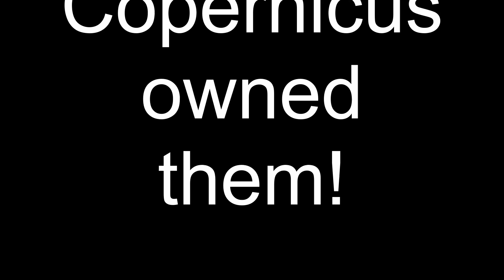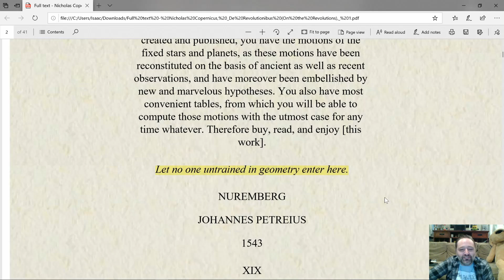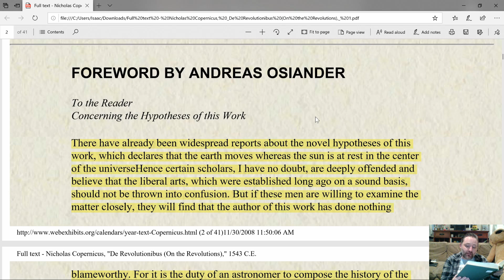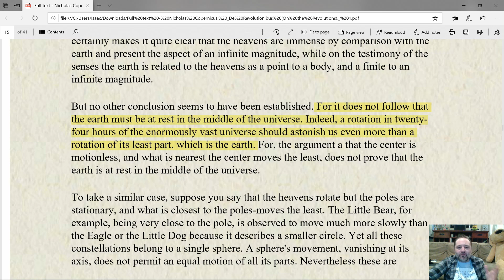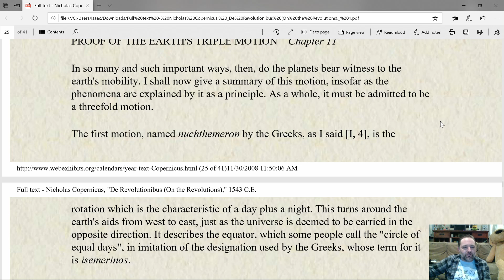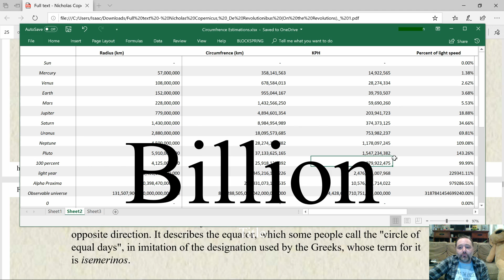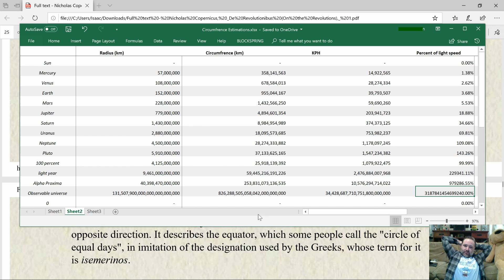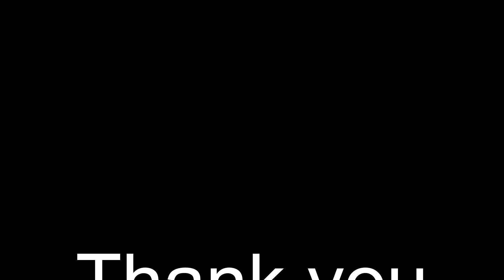Flat Earthers' have been TROLLING since 1543 and how Copernicus OWNED them!!!!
Sorry for the rambling but I got into "On the Revolutions of the Heavenly Spheres" by Nicolaus Copernicus.
He owns the trolls of his time and everything he stated back in 1543 CE are the same old arguments that flat earthers' are using today.
It's crazy.